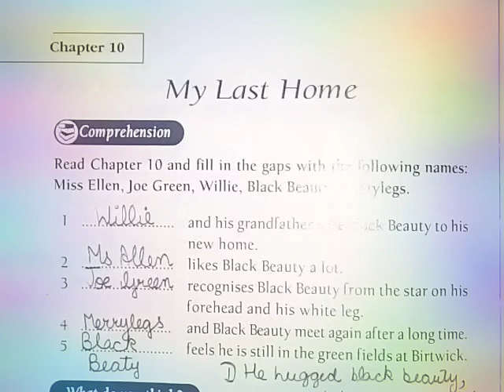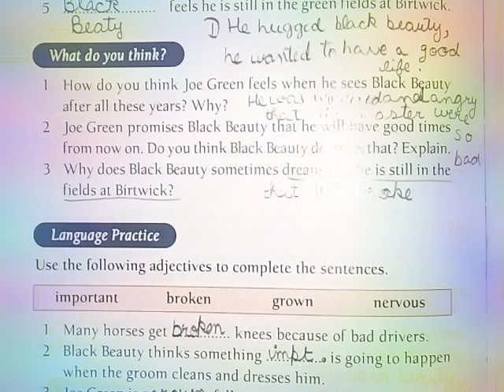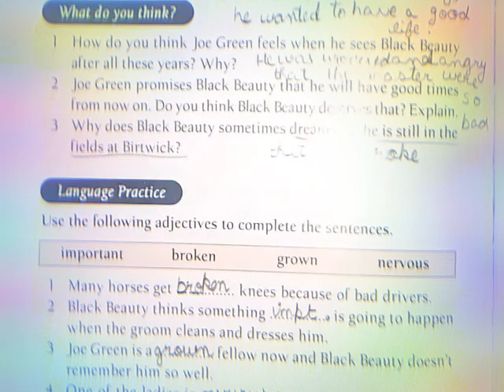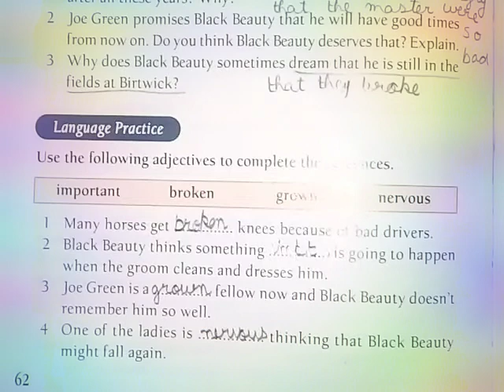My Last Home || Class - 7 || Ch - 10 || Back Exercises And Ques || English Novel - Black Beauty 👍